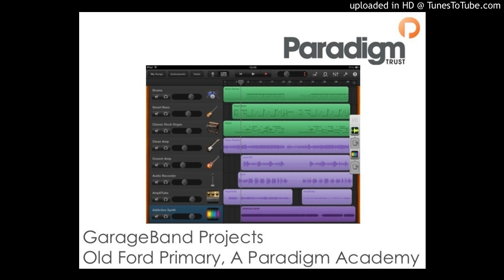Ayub Y4 "Halloween Anthem"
GarageBand Music Composition & Production - Old Ford Primary, A Paradigm Academy, London, UK, 2014-15

Children from years 3&4 composed and produced their own music on this 3 week introductory project using Garageband on iMac computers.

The brief was to create music that could be used on the school radio station: jingles, themes, indents or just to be enjoyed! Children observed the teacher make a short piece of music and were then given free reign over their own. Support and guidance were available at all times.